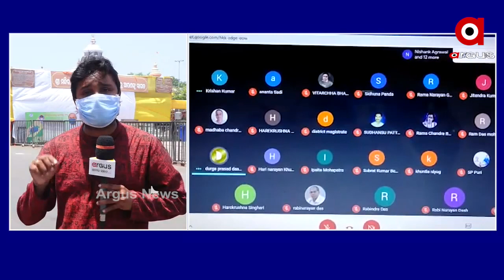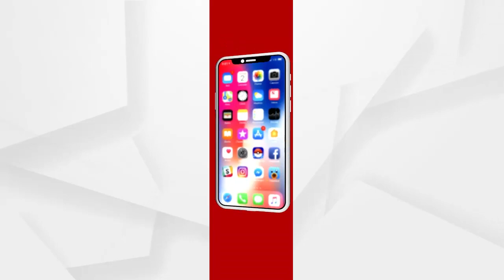New SOP for Srimandira expected to be released today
ଆଜି ଶ୍ରୀମନ୍ଦିର ପାଇଁ ନୂଆ SOP ଜାରି ହେବାର ସମ୍ଭାବନା ରହିଛି
ଦିନ 12ଟା ସମୟରେ ଶ୍ରୀମନ୍ଦିର ମୁଖ୍ୟ ପ୍ରଶାସକଙ୍କ ଅଧ୍ୟକ୍ଷତାରେ ଭର୍ଚୁଆଲ ବୈଠକରେ ଛତିଶା ନିଯୋଗ ବୈଠକ ଅନୁଷ୍ଠିତ ହେବ । ଭର୍ଚୁଆଲ୍ ବୈଠକରେ ସମସ୍ତ ସଦସ୍ୟ ଉପସ୍ଥିତ ରହିବେ...